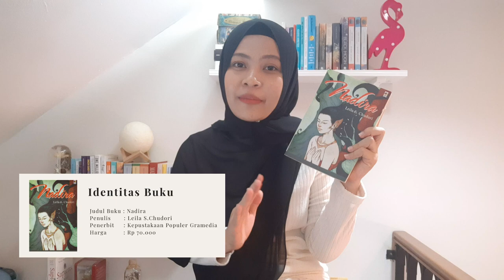Rekomendasi Buku Novel Leila S Chudori Paling Bagus & Berkesan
Hai aku Indah Nurbaeti

Pada video kali ini aku akan share 3 Rekomendasi Buku Novel Leila S Chudori Paling Bagus & Berkesan versiku yang sudah aku baca sebelumnnya. Buku buku ini wajib kamu baca dan jangan lupa tonton sampai habis yaaaa

Happy Watching

Untuk yang nanya beli bukunya dimana, linknya shopeenya disini yaa:
1. Laut Bercerita (Shopee Mall Buku Mojok)
2. Pulang (Shopee Mall Togamas)
3. Nadira (Shopee Mall Gramedia)